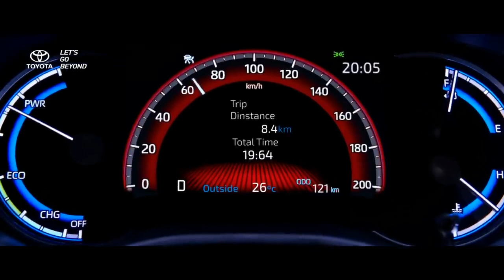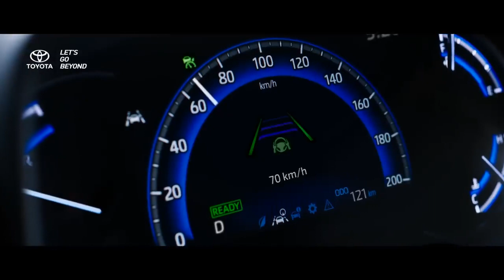Innova zenix 2023 | Indonesia Innova launch | innova hycross | toyota new model#zenix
Innova zenix 2023
Indonesia Innova launch
innova hycross
innova zenix
toyota new model
Innova 2023 Indonesia
new Innova Hycross
new Innova zenix
hyundai moters Indonesia
2023 zenix
toyota new car
crysta vs hycross
Hycross vs zenix
zenix 2023
Hycross 2023